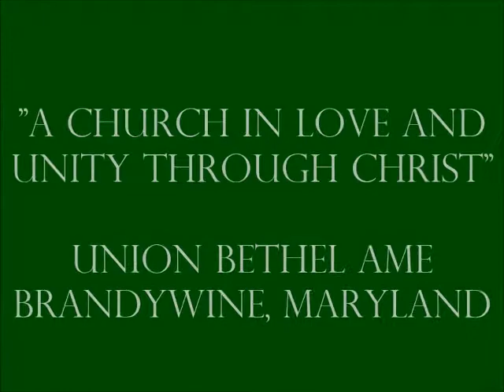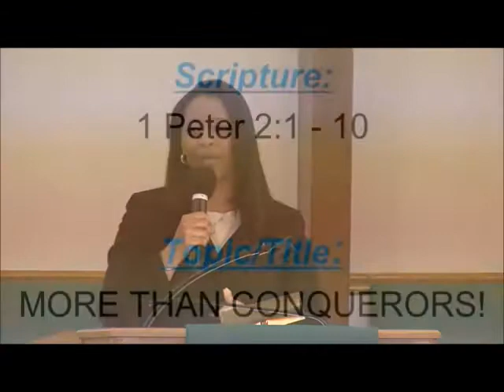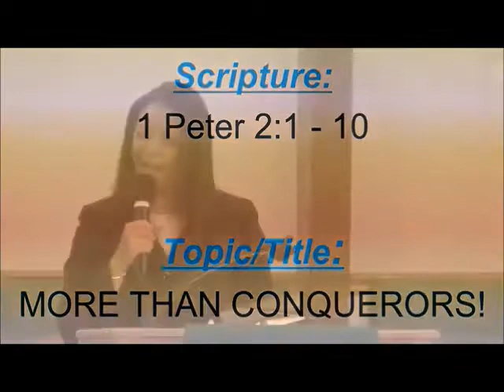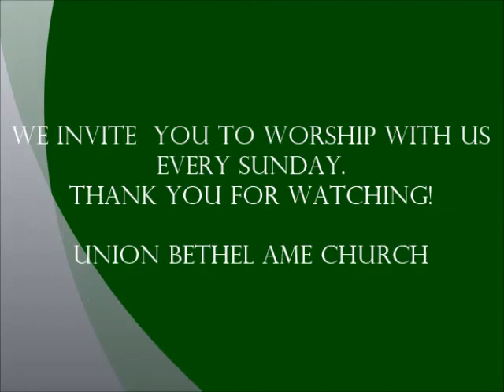February 15, 2015 - More Than Conquerors